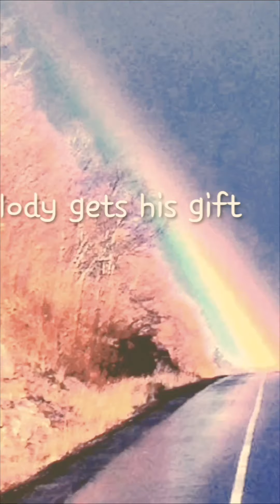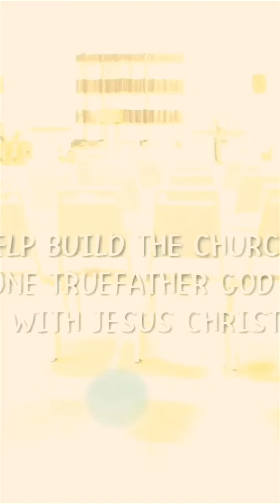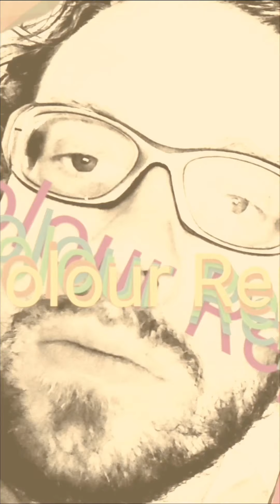God is Good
CrossPointChoir Scarborough Ontario Practice Rehersal
Pastor Jose
Videographer Peter Ernest Kimber